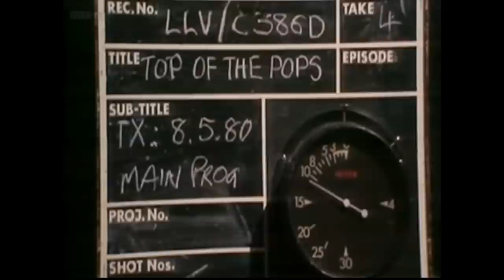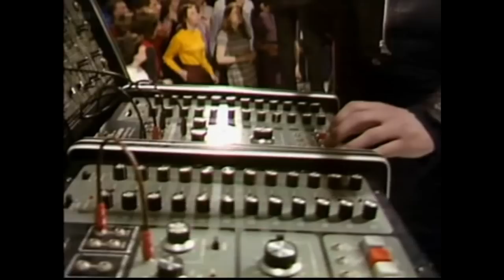Orchestral Manoeuvres in the Dark Top Of The Pops the story 1980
Taken from The Story of the Top of The Pops 1980 here are the OMD Orchestral Manoeuvres in the Dark clips